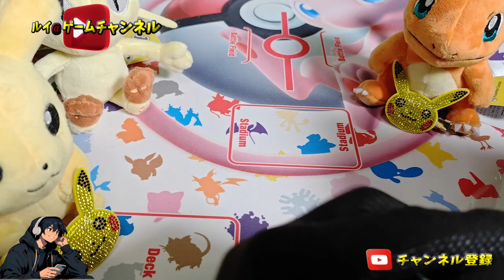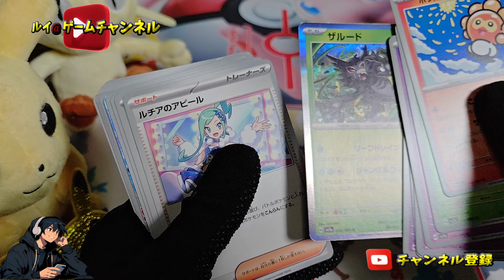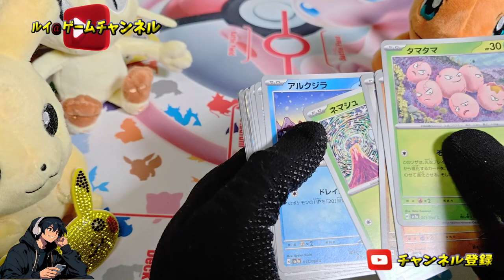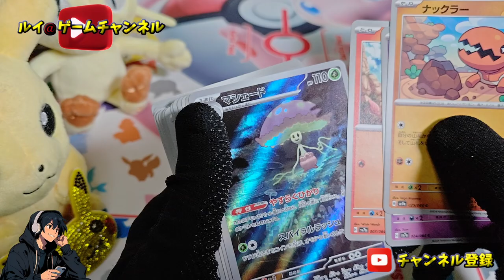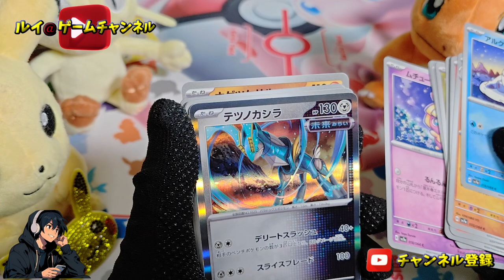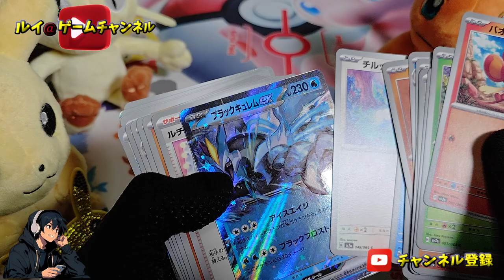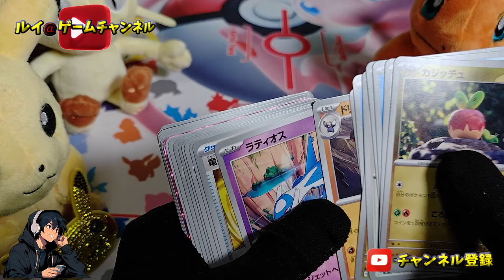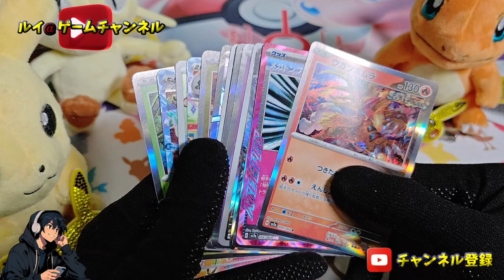【ポケカ】2024年9月13日発売 楽園ドラゴーナ 3BOXと5パック ねらえルチア 開封part2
【ストD】ストリートファイターデュエル　秘境の修行ステージ１～１０　攻略

【 聖闘士星矢レジェンドオブジャスティス 】リセマラ終了か！？凄いキャラが来た！！ガチャチャレンジ

【閲覧注意】ゾンビの街！？中〇者がいる？アメリカ　フィラデルフィアの街見ていく！！